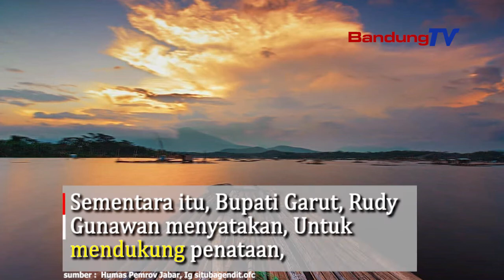Aset Legendaris Situ Bagendit Direvitalisasi Pengusaha Lokal Dilibatkan?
Revitalisasi atau penataan kawasan wisata Situ Bagendit, di Desa Bagendit, Kecamatan Banyuresmi, Kabupaten Garut, resmi dimulai pada 1 November 2020. Peresmian ditandai dengan penandatanganan perjanjian kontrak
antara Pejabat Pembuat Komitmen Pengembangan Kawasan Permukiman Wilayah II Balai Prasana Permukiman Wilayah Jawa Barat (Jabar)
dan PT Adhi Karya (Persero) Tbk.
Penataan kawasan wisata Situ Bagendit, ditargetkan selesai pada 31 Desember 2021. Situ Bagendit sebagai destinasi wisata kelas dunia/internasional bisa dinikmati untuk umum per 1 Januari 2022.
Nilai kontrak pada penataan kawasan Situ Bagendit yakni sebesar Rp 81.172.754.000.
Gubernur Jawa Barat, Ridwan Kamil berharap, kontraktor diharapkan bisa melibatkan pengusaha lokal sebagai penyokong bahan material proyek, selama memenuhi kualifikasi. Sementara itu, Bupati Garut, Rudy Gunawan menyatakan, Untuk mendukung penataan, Pemerintah Daerah (Pemda) Kabupaten Garut telah berkomitmen membebaskan lahan seluas 2,4 hektare
dengan menggunakan anggaran perubahan tahun 2020.